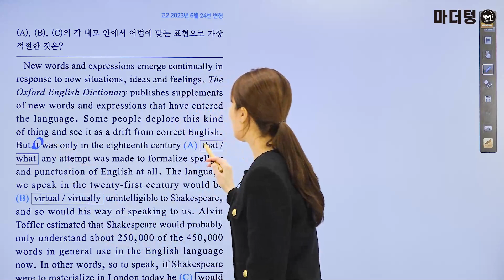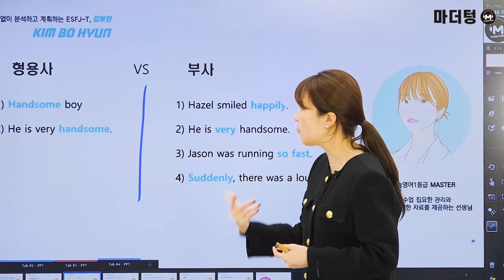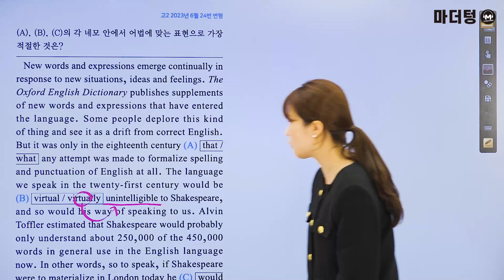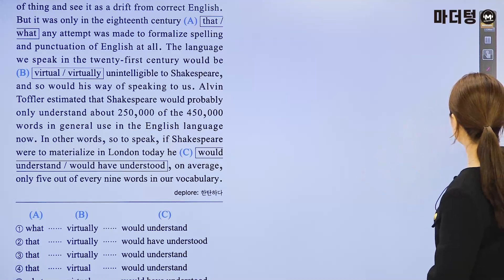마더텅 | 고2 학평 영어 어법어휘 | 고2 2023년 6월 24번 변형 (해설 : 김보현 선생님)